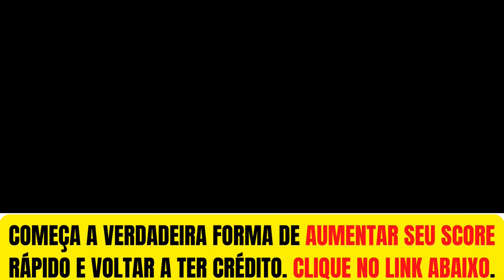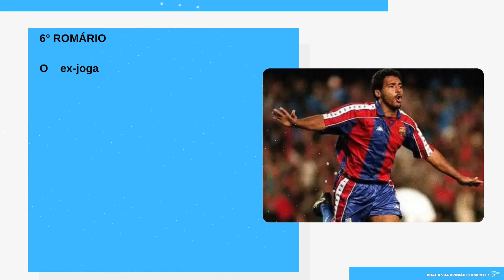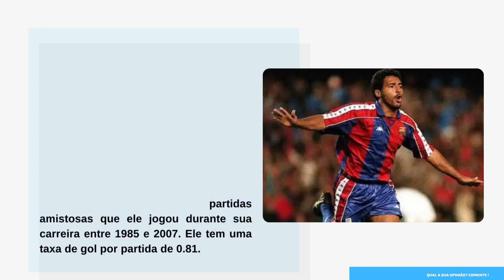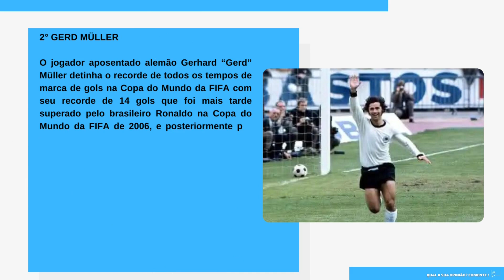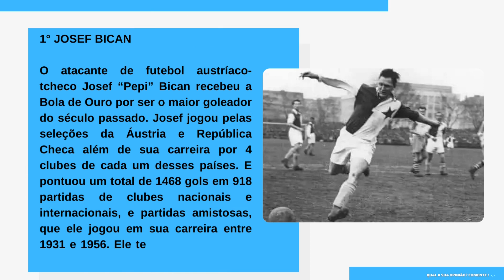[Novo] Top 7 jogadores com mais gols na história do futebol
Obrigado.

Top 7 jogadores com mais gols na história do futebol

O principal objetivo de uma partida de futebol é o próprio gol, isto é, chutar a bola na rede e marcar. E cada jogador possui olhos para o gol, mas apenas alguns têm a chance de realmente marcar durante cada partida.

Alguns jogadores têm pés mágicos, e objetivo impecável, e eles de alguma forma conseguem alavancar mais gols para seus times do que outros.

Tenho certeza que você pode ter imaginado Pelé como primeiro nessa lista, mas existem outros que marcaram tantos gols como Pelé, porém não receberam a merecida atenção.

Nesta seleção estão os 7 jogadores com mais gols na história do futebol.

7° EUSÉBIO

O ex-jogador de futebol português Eusébio da Silva Ferreira, apelidado de Pantera Negra, recebeu o prêmio Bola de Bronze quando ajudou Portugal a alcançar terceiro lugar na Copa do Mundo da FIFA de 1966.

Eusébio jogou pela seleção de Portugal e atuou em 614 partidas pelo clube Benfica e marcou um total de 790 gols em 809 partidas de clubes nacionais e internacionais, e partidas amistosas que jogou durante sua carreira entre 1957 e 1979. Ele tem uma taxa de gol por partida de 0.97.

6° ROMÁRIO

O ex-jogador de futebol brasileiro Romário de Souza Faria, venceu a Bola de Ouro após ter levado o time brasileiro a vencer a Copa do Mundo da FIFA de 1994.

Romário jogou por vários clubes do Brasil e da Europa e pontuou um total de 1000 gols em 1220 partidas de clubes nacionais e internacionais e partidas amistosas que ele jogou durante sua carreira entre 1985 e 2007. Ele tem uma taxa de gol por partida de 0.81.

5° FRANZ BINDER

Franz Binder jogou pela seleção da Áustria e Alemanha além de sua carreira pelos clubes austríacos e alemãs, pontuou um total de 1006 gols em partidas de clubes nacionais e internacionais, e partidas amistosas que ele jogou durante sua carreira entre 1930 e 1949. Ele tem uma taxa de gol por partida de 1.33.

4° PELÉ

O lendário futebolista brasileiro Edson Arantes do Nascimento, famosamente conhecido como apenas Pelé, é amplamente reconhecido como o maior jogador de futebol de todos os tempos. Ele recebeu o FIFA Ballon d’Or Prix d’Honneur em 2013, por sua contribuição para o jogo de futebol. Pelé jogou pela seleção brasileira de 1957 a 1971.

E jogou em apenas 2 clubes, o Santos onde jogou 1116 partidas e marcou 1091 gols e pelo New York Cosmos onde jogou 106 partidas e marcou 64 gols. No total foram 1284 gols em 1375 partidas de clubes nacionais e internacionais e partidas amistosas que jogou durante sua carreira entre 1956 e 1990 (34 anos). Ele tem uma taxa de gol por partida de 0.93.

3° ARTHUR FRIEDENREICH

O jogador de futebol brasileiro Arthur, apelidado de “El Tigre”, foi descrito como o Rei do Futebol durante a turnê da Europa em 1925 pela seleção brasileira.

Ele é também citado como o primeiro jogador negro excepcional do futebol e com sucesso fez sua estréia com o time nacional de futebol em 1914.

Arthur jogou 25 partidas pela seleção do Brasil além de sua carreira em 20 clubes pelo qual passou. Ele marcou um total de 1329 gols em 1239 partidas de clubes nacionais e internacionais e partidas amistosas que jogou em sua carreira entre 1909 e 1935. Ele tem uma taxa de gol por partida de 1.07.

2° GERD MÜLLER

O jogador aposentado alemão Gerhard “Gerd” Müller detinha o recorde de todos os tempos de marca de gols na Copa do Mundo da FIFA com seu recorde de 14 gols que foi mais tarde superado pelo brasileiro Ronaldo na Copa do Mundo da FIFA de 2006, e posteriormente por outro alemão, Miroslav Klose na Copa do Mundo de 2014 chegando a 16 gols.

Gerd Müller jogou pela Alemanha Ocidental, além de sua carreira de clube Bayern Munique. Ele marcou um total de 1461 gols em 1216 partidas de clubes nacionais e internacionais, e partidas amistosas que jogou durante sua carreira entre 1962 e 1983. Ele tem uma taxa de gol por partida de 1.20.

1° JOSEF BICAN

O atacante de futebol austríaco-tcheco Josef “Pepi” Bican recebeu a Bola de Ouro por ser o maior goleador do século passado. Josef jogou pelas seleções da Áustria e República Checa além de sua carreira por 4 clubes de cada um desses países. E pontuou um total de 1468 gols em 918 partidas de clubes nacionais e internacionais, e partidas amistosas, que ele jogou em sua carreira entre 1931 e 1956. Ele tem uma taxa de gol por partida de 1.59.